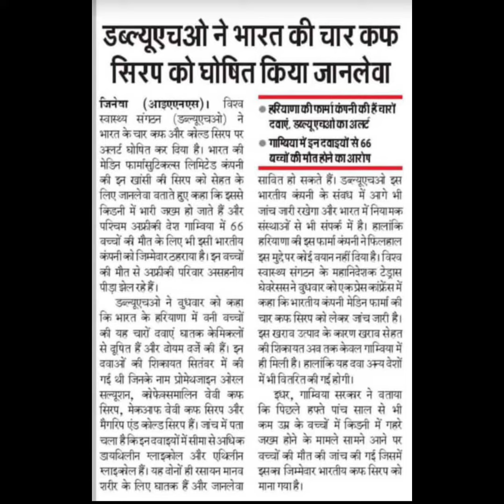आखिर वो 4 कफ सिरप कौन से हैं जिससे बच्चे मर रहे हैं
bc sakhi,bc sakhi latest news,bc sakhi yojana